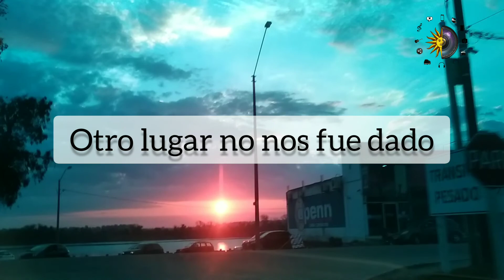Voy a Marte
Luego de ganar el sorteo para ir a Marte, llega el día de partida con mis compañeros de colonización. 15 de Enero de 2102
Dejamos una Tierra maravillosa, llena de destrucción hecha por los hombres y vamos a otro planeta para ver si podemos comenzar nuevamente.